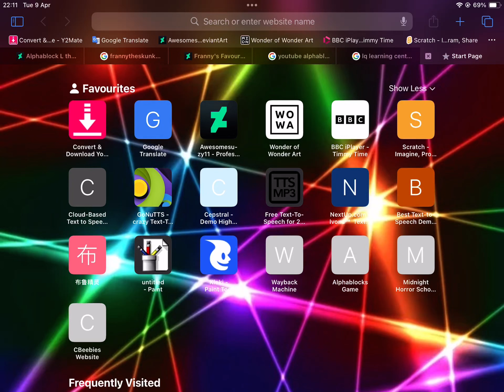GOOF IN ALPHABLOCKS!!!